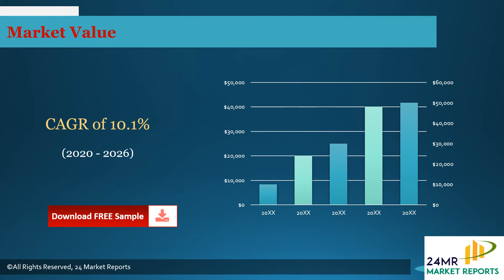Omega 3 Ingredients Market Insights and Forecast to 2026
Omega 3 Ingredients market is segmented by Type, and by Application. Players, stakeholders, and other participants in the global Omega 3 Ingredients market will be able to gain the upper hand as they use the report as a powerful resource.